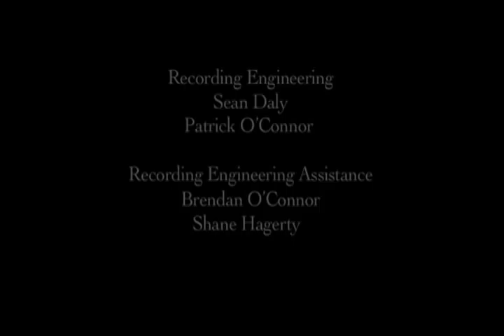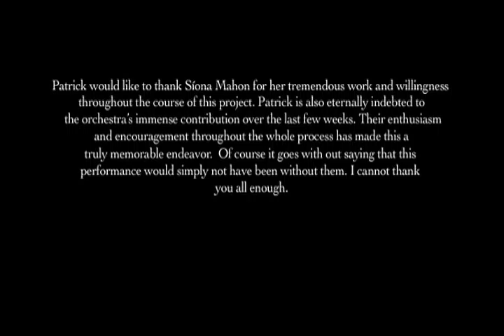Patrick O'Connor - Suite for Guitar & Orchestra: 4. Finale Tango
Performance recorded on 14th April 2011 in the Curtis Auditorium, Cork School of Music. The orchestra consisted entirely of students from CSM.

Programme Note
Acting as a hangover from the previous movement I combine my love for the tango dance with my own anxious preoccupation with plans for the future.

Composer
Patrick Stephen O'Connor (1988 - )

Conductor
Síona Mahon

Guitar
Patrick Stephen O'Connor

Filmed and Edited by: Mark Power